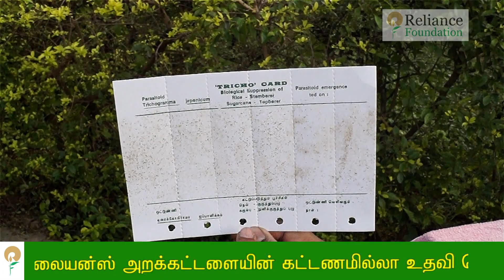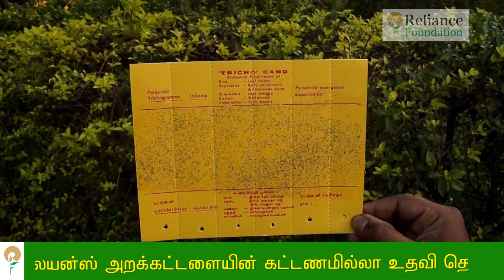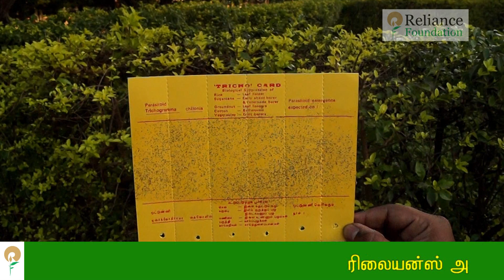ஒட்டுண்ணிகள் மூலம் பயிர் பாதுகாப்பு முறைகள் | Biological Pest Management using Parasitoid parasite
ஒருங்கிணைந்த பயிர் பாதுகாப்பில் நீர்ப்போறி, விளக்குப்பொறி மற்றும் இனக்கவர்ச்சிப்பொறி மூலம் தாய் அந்துப்பூச்சிகளை கவர்ந்து அழிக்கலாம். அவ்வாறு செய்யாத பட்சத்தில் அந்துப்பூச்சிகள் இடும் முட்டைகளை ஒட்டுண்ணி வைப்பது மூலம் அழிக்கலாம்.இந்த ஒட்டுண்ணிகளை இயற்க்கையாக அதிகப்படுத்த நெல் விதைக்கும்போதே வரப்புகளில் பச்சைபயறு அல்லது உளுந்து பயிரை ஒரு வரிசை விதைக்கவேண்டும்.இதனால் நன்மை செய்யும் பூச்சிகளான குளவிகள் மற்றும் சிலந்திகள் அத்கரிக்க வாய்ப்புள்ளது. அல்லது ஆய்வகத்தில் கிடைக்கும் டிரக்கோக்ரம்மா ஜப்பானிக்கம் என்ற ஒட்டுண்ணியை நெல்லுக்கு 2CC,பருத்தி பயிருக்கு 4CC,கரும்பு பயிருக்கு 6CC மற்றும் காய்கறி பயிருக்கு 2CC என்ற அளவில் விடவேண்டும்.மற்றும் டிரக்கோக்ரம்மா கைலோனிஸ் என்ற ஒட்டுண்ணி மூலம் நெல்லை தாக்கும் இலை சுருடுப்புழு,கரும்பில் காணப்படும் இளங்குருத்துப்புழு,பருத்தியில் காய்ப்புழு மற்றும் காய்கறியை தாக்கும் காய்ப்புழு ஆகியவற்றை கட்டுப்படுத்தும்.மேலும் விபரங்களுக்கு ரிலையன்ஸ் அறக்கட்டளையின் கட்டணமில்லா தகவல் சேவை உதவி தொலைபேசி எண் 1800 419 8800 ல் தொடர்பு கொண்டு விளக்கம் பெறலாம்